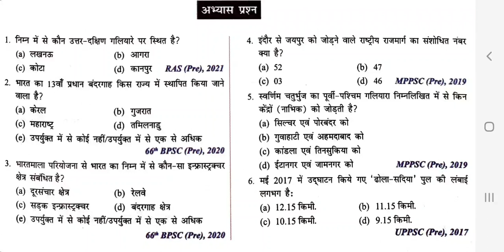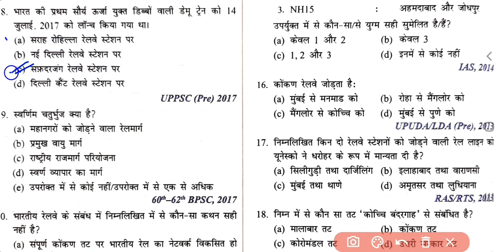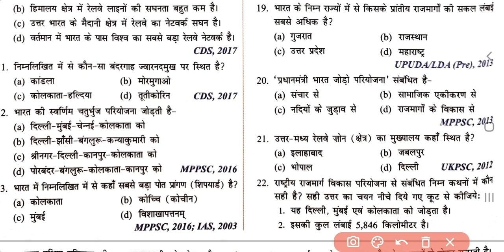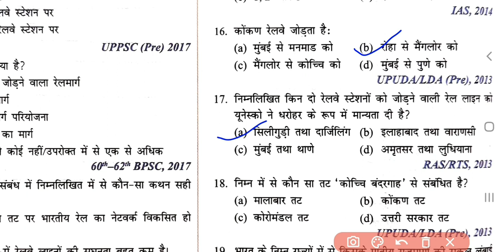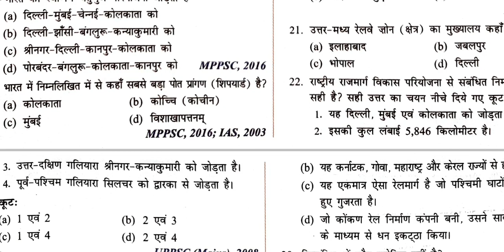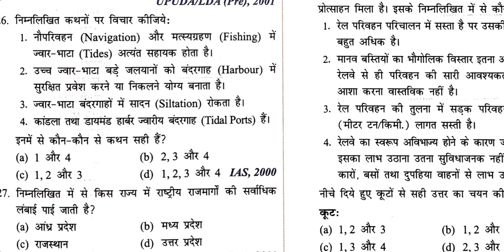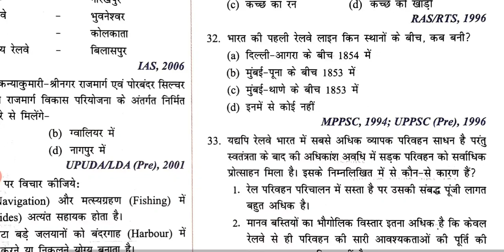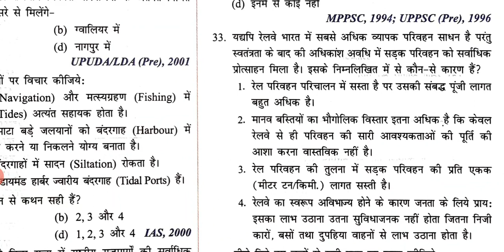Drishti Quick Book Indian Geography Practice set परिवहन Transport